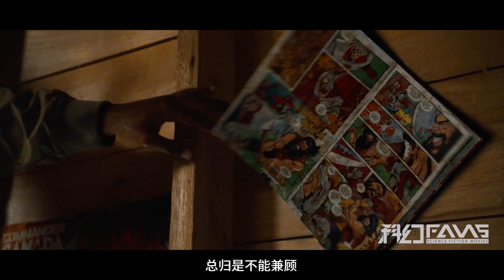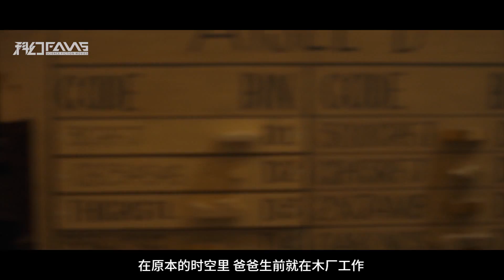男孩被闪电劈中，穿越到一片死亡空间，方圆百里没有活物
科幻Fans 科幻美剧 《校影迷雾》